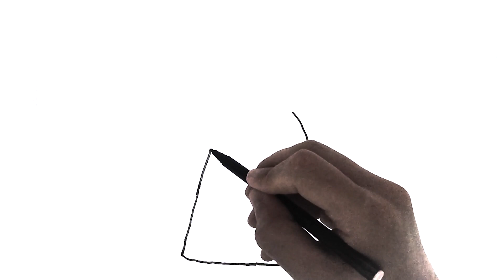Kolay Elbise Çizimi - ÇOK KOLAY Elbise Nasıl Çizilir - Adım Adım Kolay Çizimler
Kolay elbise nasıl çizilir konunsa değindiğimiz bu içeriğimizde sizlere en kolay elbise nasıl çizilir ve adım adım elbise çizimleri hakkında bilgi verdik.

Mutlaka İzlemeniz Gereken Çizim Serilerimiz!

Merhaba, ben Tarık Taha ve kanalımda sizlere farklı araba çizimi, karakter çizimi, nasıl çizilir gibi videoların yanı sıra 3D çizimler de sunuyorum. Amacım, sizlere yaratıcı ve ilham verici içerikler sunarak sanat dünyasında keşif yapmanızı sağlamaktır. Eğer araba çizimleri, hayvan çizimleri, nasıl çizilir ve adım adım resim çizimi içerikleri dikkatinizi çekiyorsa doğru yerdesiniz.

Her videoda yeni teknikler ve püf noktalarıyla birlikte size rehberlik ederek çizim yeteneklerinizi geliştirmenize yardımcı olmayı hedefliyorum.

Siz de sanatsal yolculuğunuzda bize katılarak, ilham verici çizimler yapmanın keyfine varabilir ve kendinizi sanat dünyasında geliştirebilirsiniz.

Saygılarımızla, Kağıt Kalem